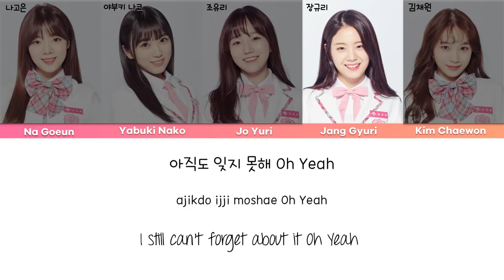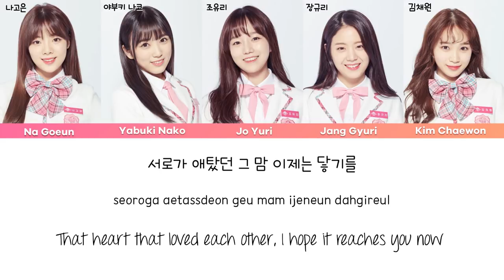PRODUCE48 (기억 조작단 (Memory Control)) - TO REACH YOU (너에게 닿기를) (live ver.) [han|rom|eng lyrics/가사]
members: Na Goeun 나고은, Yabuki Nako (矢吹奈子) (야부키 나코), Jo Yuri 조유리, Jang Gyuri 장규리, Kim Chaewon 김채원
PRODUCE48 (프로듀스48) [10회] ♬너에게 닿기를ㅣ′국.프님의 첫사랑이 되고파′ 기억 조작단 @콘셉트 평가 180817 EP.10
eng sub Credit to @godyoori TWITTER